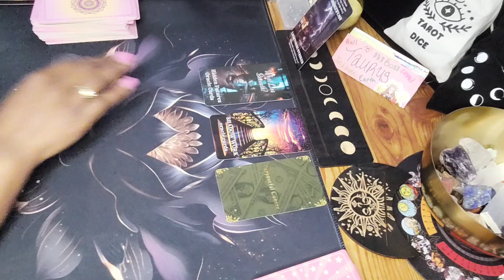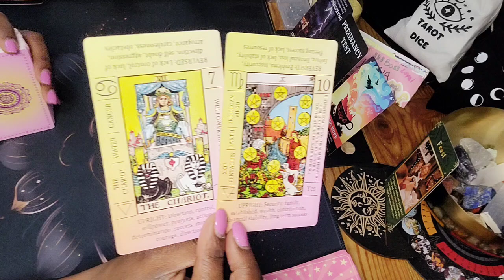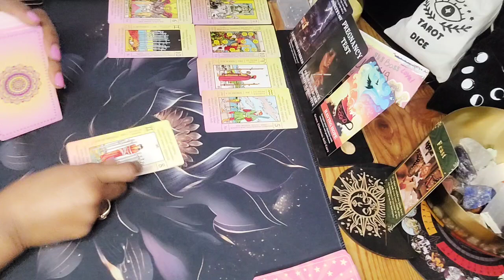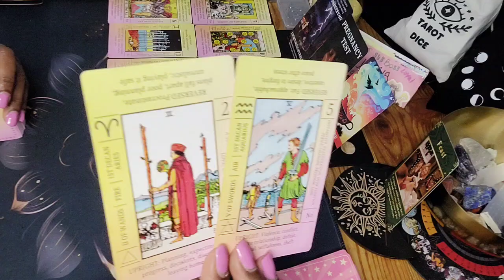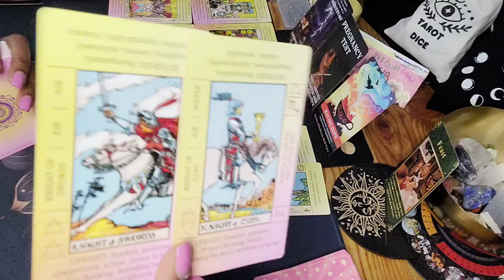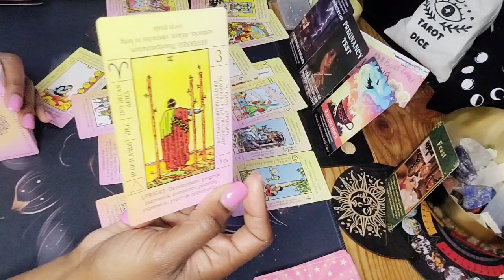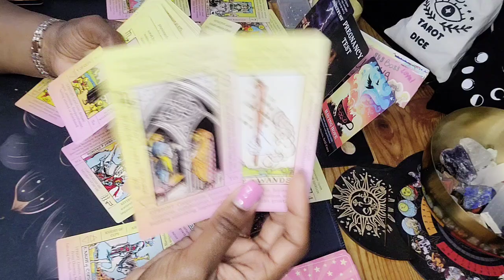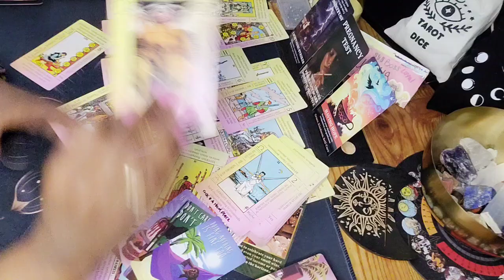♉️ TAURUS LOVE TAROT READING TODAY: YOUR SPIRITUAL SPOUSE IS COMING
This June 2024 tarot card reading for the Taurus collective is full of predictions in love, career and life in general. Big things coming for the Taurus collective.

In this Tarot reading for Taurus, I'll be informing you about the cards that surround your current situation. I'll also be giving you advice on how to best deal with the rejection that you're experiencing.

If you're feeling frustrated and unprotected, come and talk to me about your current situation with the Tarot. I'll be able to help you understand the cards and offer you guidance on how to best navigate your current situation.

Hey y'all 🖐🏽